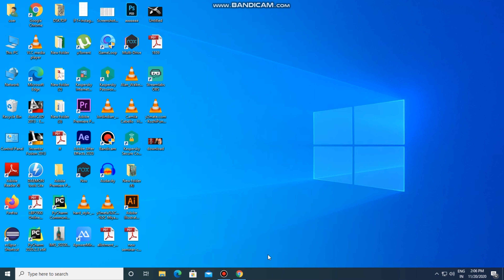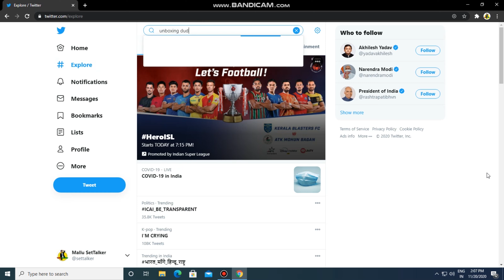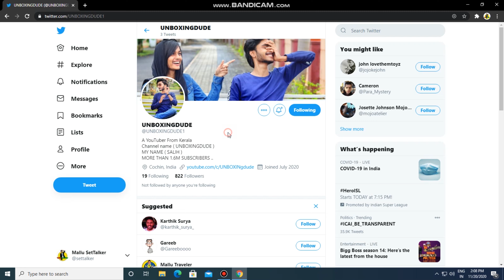How to restore a deleted twitter account... Twitter temporary delete option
this video shows you how to restore your twitter account that was un-knowingly deleted.. it can only be done within 30 days of delete..